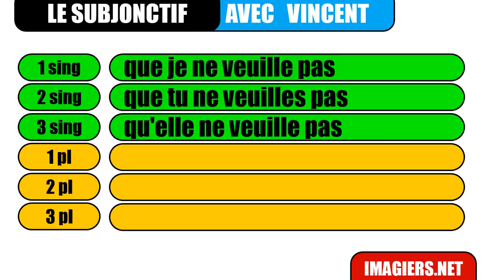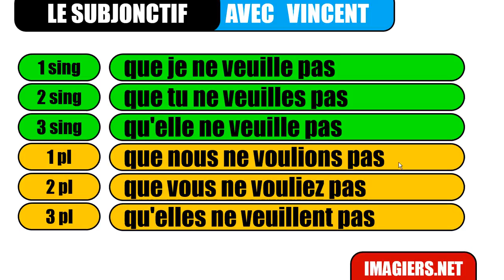Aprenda francês # Estudar francês # Le subjonctif # vouloir